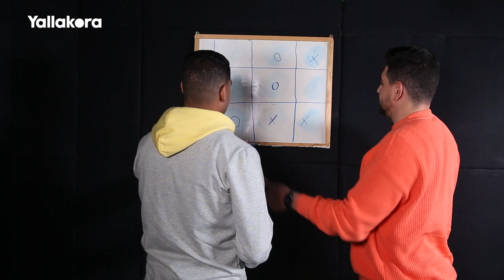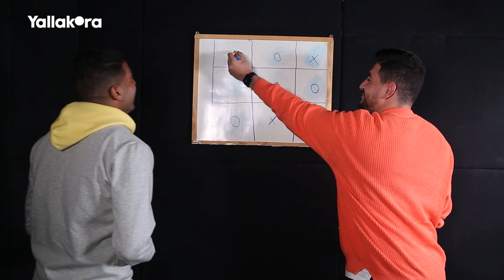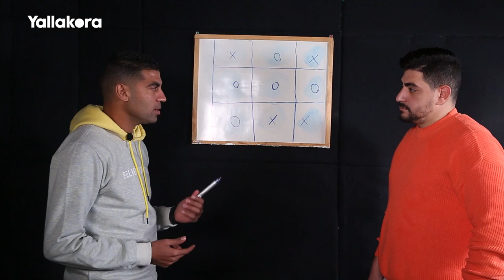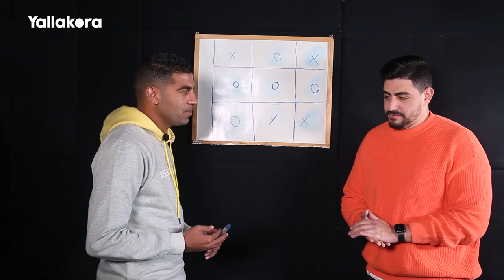علي فتحي يتحدث عن.. لقب الشهيد.. علاجه الخاطئ في الزمالك.. ومقلب الحمام مع صلاح